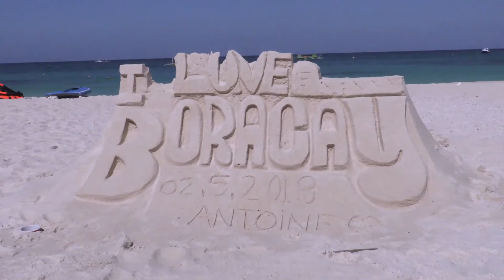Philippines Boracay (4)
There are two primary tourism beaches in Boracay.  White Beach and Bulabog Beach are located on opposite sides of the island's narrow central area. White Beach faces westward and Bulabog Beach faces eastward. White Beach the main tourism beach, is about four kilometers long.